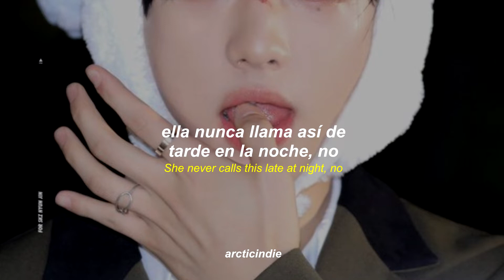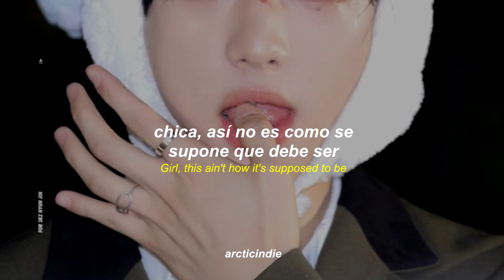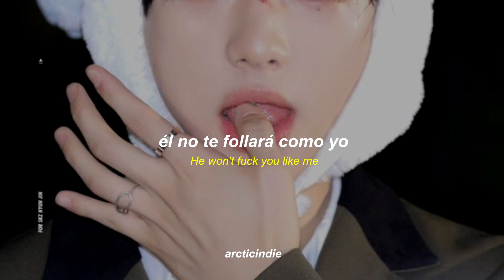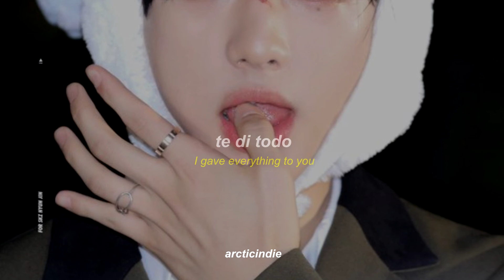william singe - love you like me (lyrics español/inglés)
recomendaciones son bienvenidasෆ
lyrics
She never calls this late at night, no
But I can tell she's been drinking all night long
She sounds upset, I'm asking baby where you at
I called you earlier but you aint hit me back
She's breaking down, I'm bout to lose it
Im screaming who the fuck were you with
I grab my keys you better tell me where you at
She said she fucked up but theres no taking it back
I gave everything to you
And this is what you turn around and do
Did he have all, all that you wanted
For you to go and break your promise
I wanna know
Every secret you've been hiding
I wanna know
Just how long have you been lying
I wanna know
Does he fuck you like I did
I wanna know
And will he love you like I did
He won't do you like me
He won't love you like me, baby
He won't touch you like me
He won't fuck you like me
He won't love you like, he won't love you like me
Girl this aint how its supposed to be
Dancing between someones elses sheets
I can't believe that this is really happening
Your guilty conscious is going to be the death of me
You got so caught up in the moment
But hell only love you when he's lonely
This aint no game you better tell me where you at
No girl, you fucked up and theres no taking it back